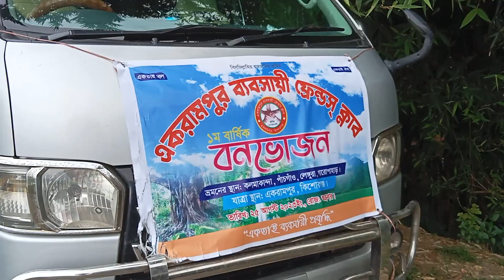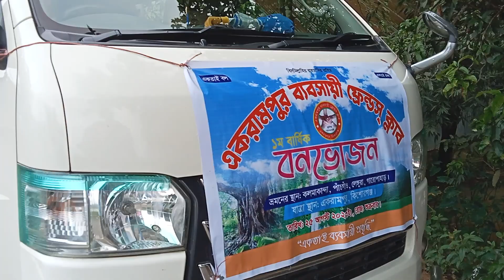কিশোরগঞ্জ একরামপুর ব্যবসায়ী ফ্রেন্ডস ক্লাব বন ভোজন ২০২৩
একরামপুর ব্যবসায়ী ফ্রেন্ডস ক্লাব এর উদ্যোগে বনভোজন হয়েছে গতকাল ২৫/৮/২০২৩ ইং রোজ শুক্রবার, উপস্থিত ছিলেন কিশোরগঞ্জ একরামপুর সাধারণ ব্যবসায়ী ও বিশিষ্ট ব্যবসায়ী শিল্পপতি গন...
নেত্রকোনা কলমাকান্দা, পাঁচ গাঁও,লেংগুরা।